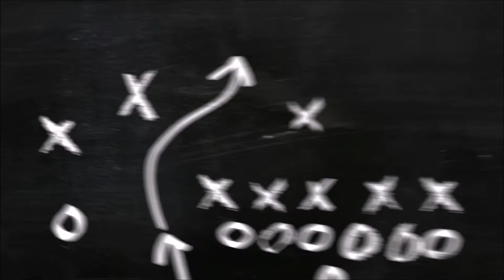Fiat Linea Punto Code Error Hatası Çözümü